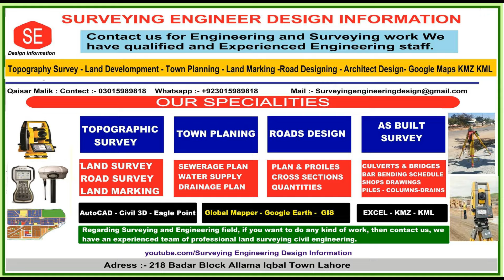Paver Block Making Machine .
This Video about Making Process of Pavers Blocks with  Machine.